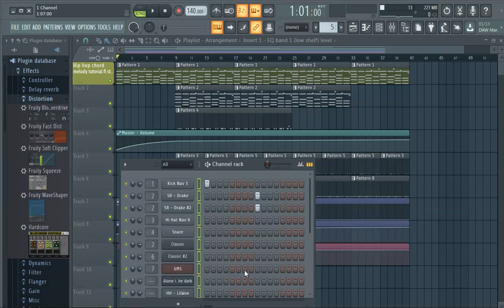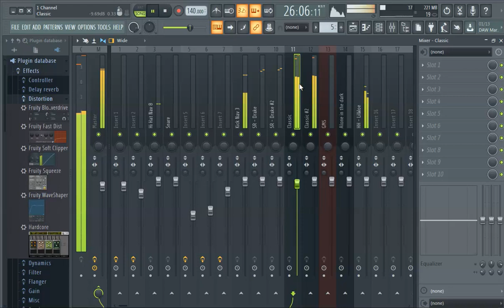FL Studio 20 Send to Mixer (Easy-to-Understand Tutorial)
This is how you send tracks/sounds to the mixer in FL Studio 20.

This FL Studio tutorial is presented by Polar of 1 Channel Network.

FL Studio 20 producers edition is used/presented in video.